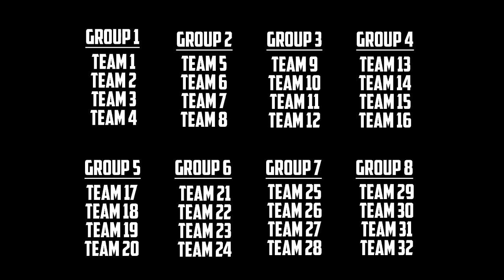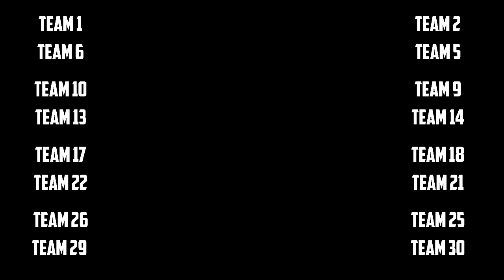Who Plays In The Champions Hockey League?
Based off of its internationally renowned counter-part, the hockey world too has a large scale tournament involving some of Europe's best ice hockey franchises.

For more info on how the teams are drawn, check this link out